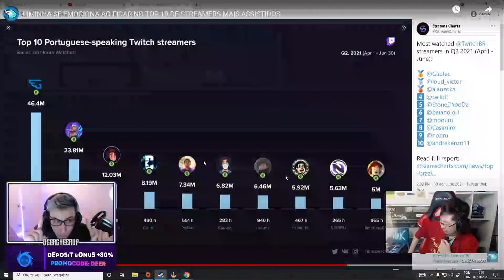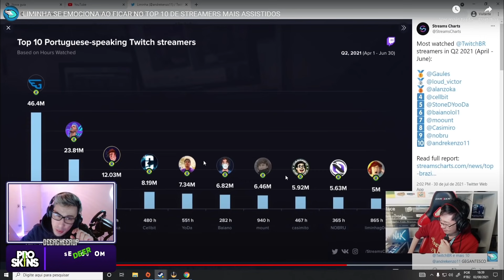FNX TROCA FARPAS COM BALERO, COLDZERA DÁ AULAS DE CLUTCH, LINDINHO REACT LIMINHA CHORANDO E MAIS